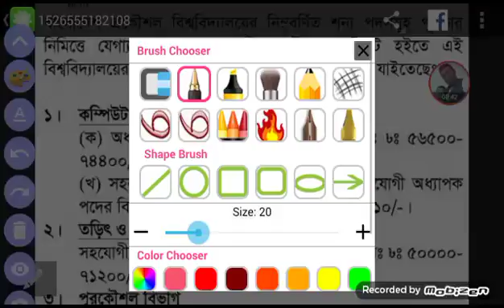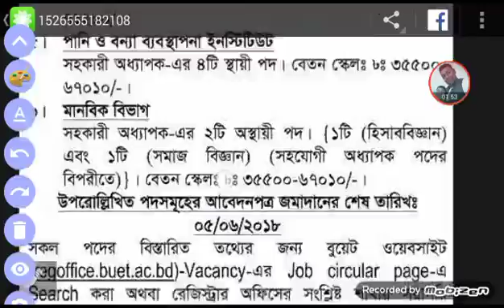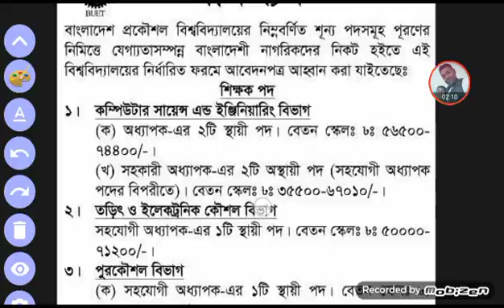New Job Circular বাংলাদেশ পুর কৌশল বিশ্ববিদ্যালয়